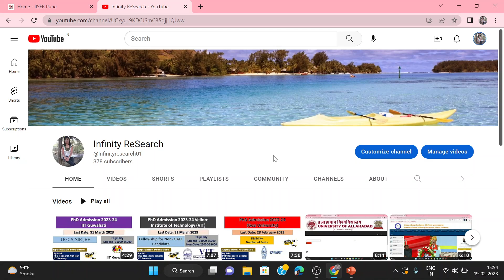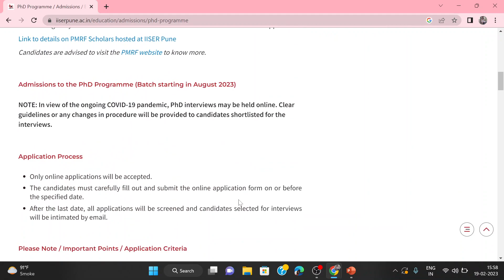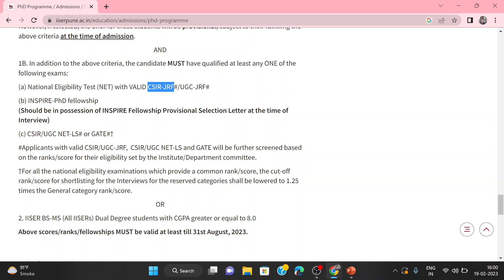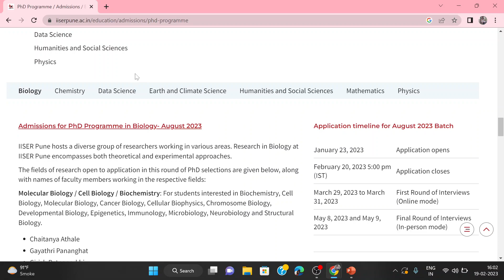IISER Pune PhD Admission 2023-24 | Last Date:31-03-23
Hello Everyone,

IISER Pune PhD Admission 2023-24|PhD Admission IISER Pune  |  Last Date:31-02-23